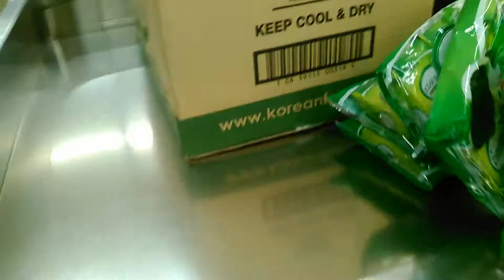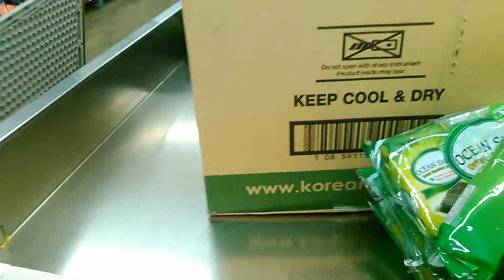Bumili ng maraming seaweed snack